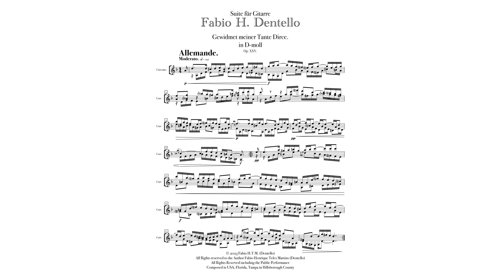Dentellos — Suite für Gitarre No. 1 Allemande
My aim in composing this Guitar Suite was to showcase my ability to write in the Baroque Suite style. I'm proud to say that this Suite is my first such example, and I'm delighted with the final product.

Moving forward, I plan to expand the Suite into an orchestral context, and I can't wait to see how it sounds in that form. The Suite follows a traditional Baroque structure, consisting of five movements: Allemande, Courante, Sarabande, Gavotte (including Musette), and Gigue. It is a challenging piece, but I believe it's well worth the effort, as it's a beautiful and rewarding composition.